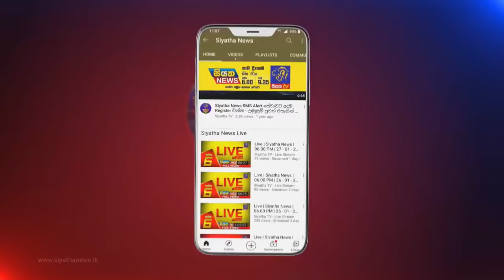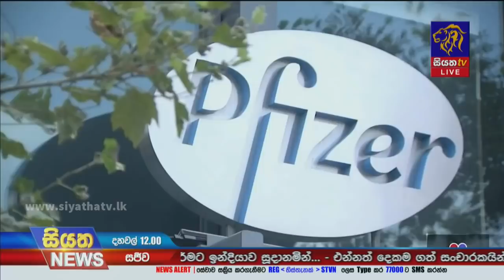Siyatha News | 12.00 PM | 21 - 09 - 2021